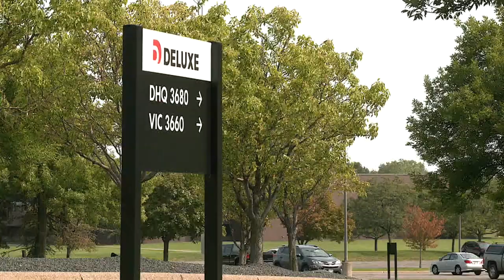Deluxe HQ Relocating To Downtown Minneapolis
A Fortune 1,000 company is relocating its headquarters to downtown Minneapolis, reports David Schuman (1:36).